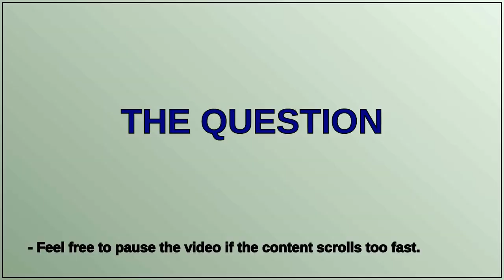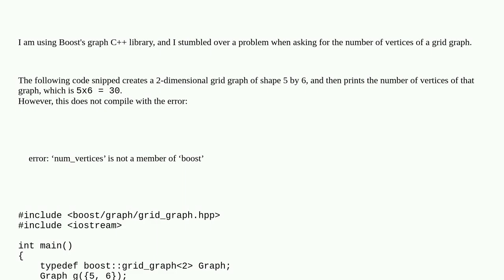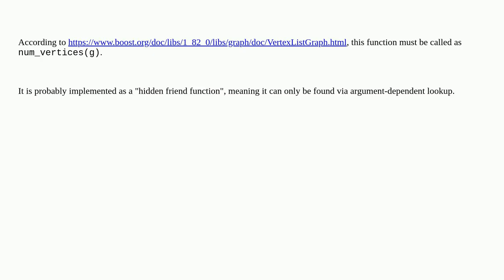Why does "xxx::function();" not work but "using namespace xxx; function();" does?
A special thanks goes out to the community

  namespaces argument-dependent-lookup c++ boost-graph boost